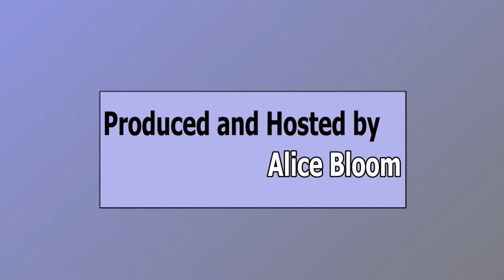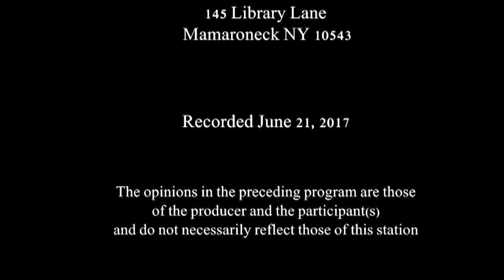A Town and Village Two Donna Baier Stein June 21 2017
Baby doe Tabot is a legend!  Living in the late 19th and early 20th Century, she was gorgeous and feisty - and captivated by silver mining.  She divorced her first husband and married silver baron, Horace Tabor with whom she led a colorful life.  Historical Fiction, "The Silver Baron's Wife" is a captivating tale of a woman who lived at one of the most exciting times in US History.  Donna Baier Stein weaves a wonderful story.